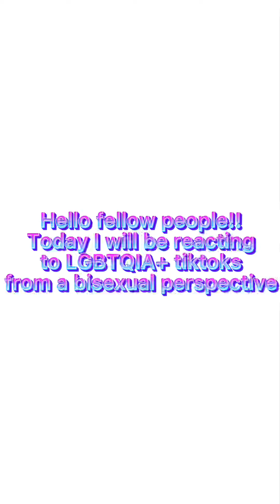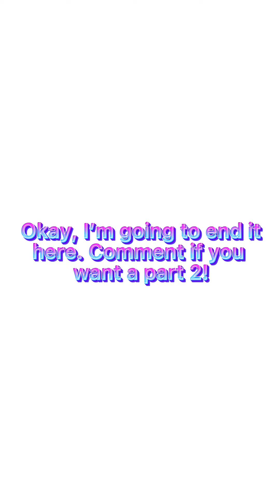I React to LGBTQIA+ TikTok’s… but I’m Bisexual || Pride Month Special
I react. That’s it.